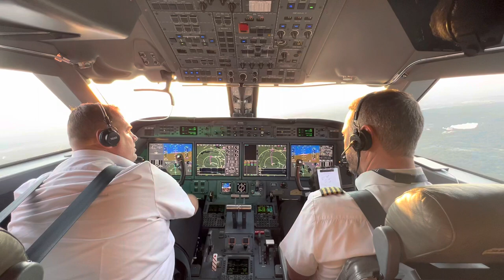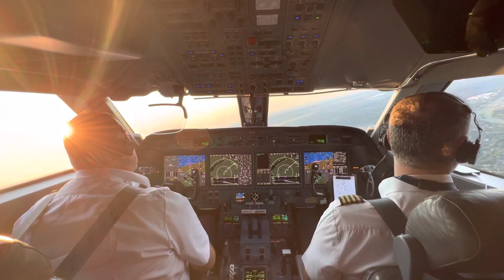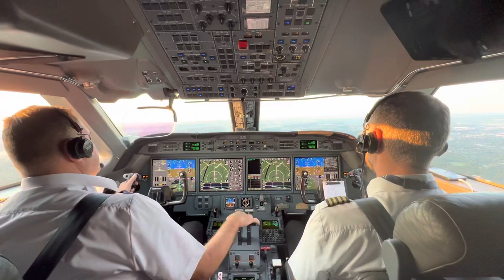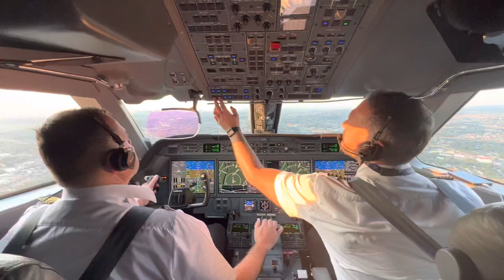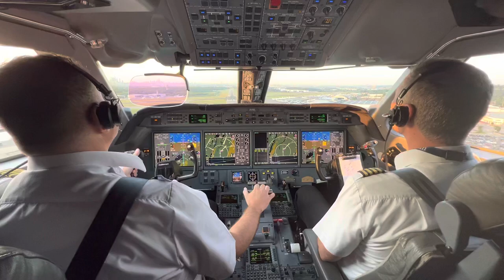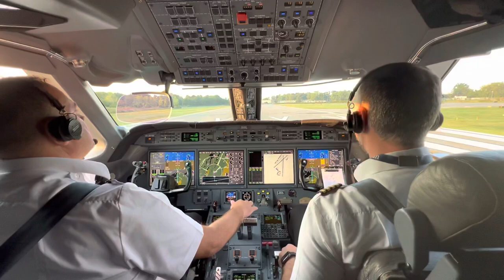Landing a Gulfstream in NY.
Beautiful day in NY.